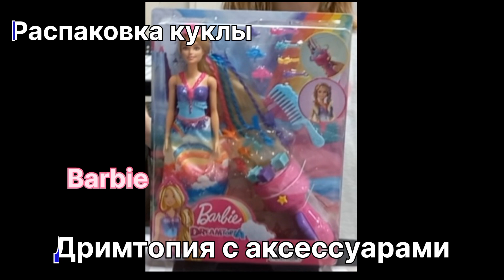Распаковка Кукла Barbie Дримтопия с аксессуарами GTG00